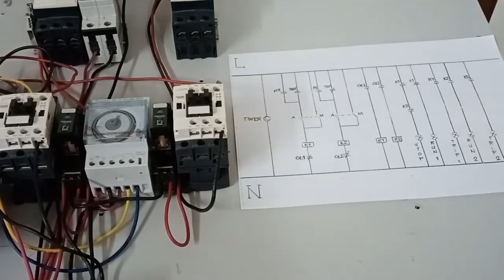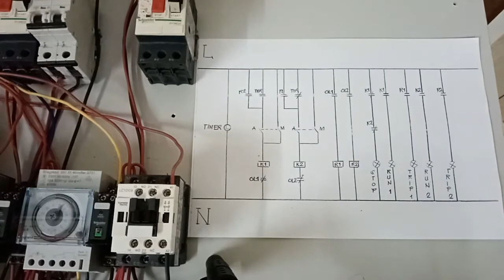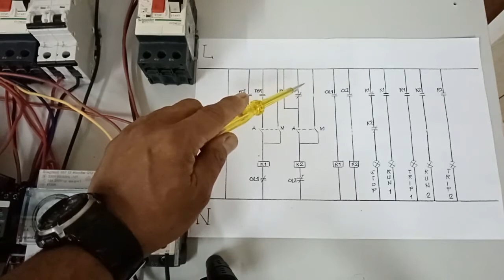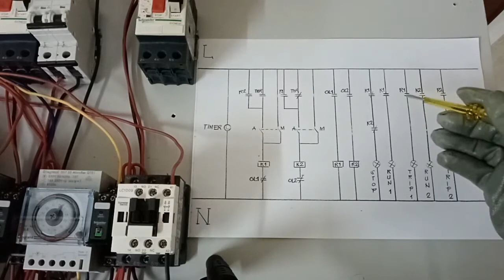Automation of Back up Motor When The Other Is Trip Condition.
A video tutorial on how to perform wiring in activating the alternate motor while the other is in trip situation. A vice versa activation of alternate motor  to support the other while in failure event.